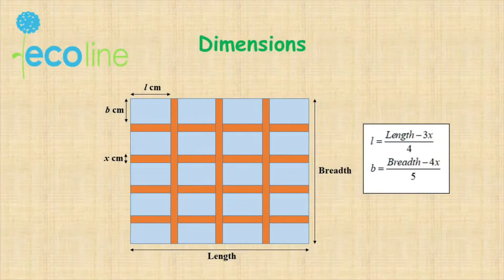How to partition a box into a jewellery box using cardboard Ecoline